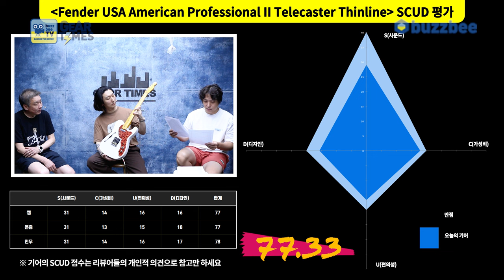[GearTimes 4115회] 펜더 Fender USA Limited Edition American Professional II Telecaster Thinline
펜더 Fender USA Limited Edition American Professional II Telecaster Thinline

0:00 오프닝
3:05 특징 (Features)
4:49 스펙(Spec)
5:57 사운드 테스트(Sound test)
12:44 시연 (Demo)
14:25 한줄평
15:02 점수